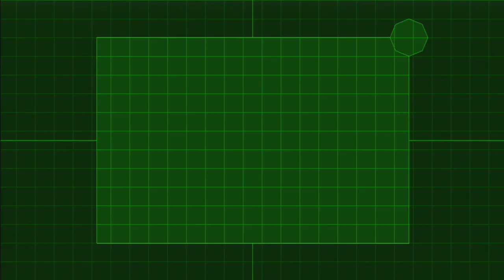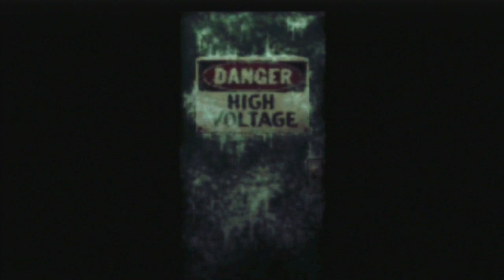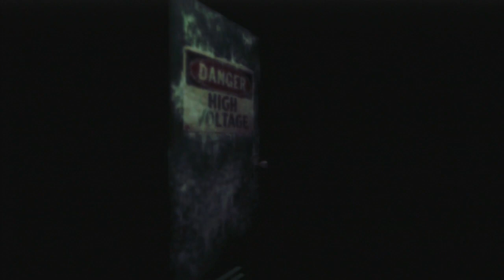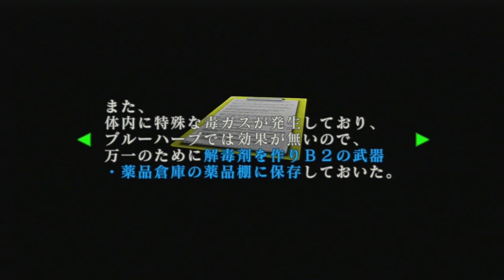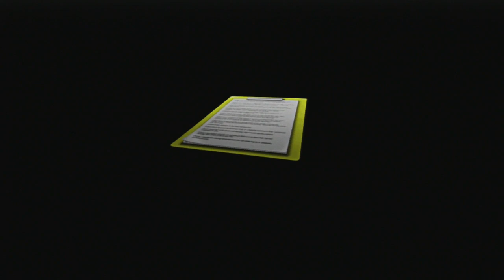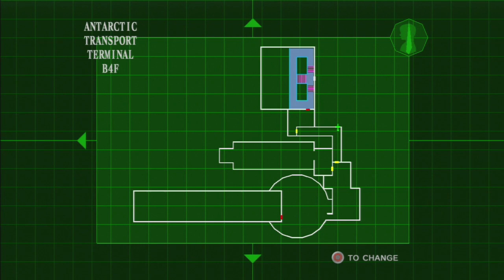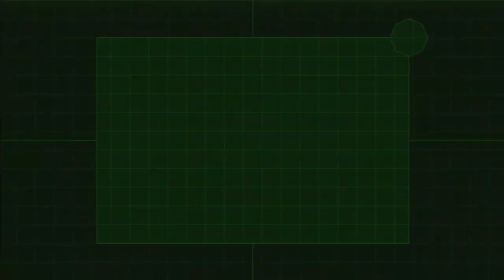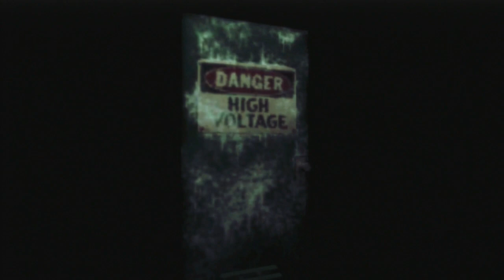【バイオハザード CODE:Veronica】今夜はベロベロレッドナイトフィールド #10【生実況】再編集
２月８日にてスバルンチャンネルにて生実況したのを再編集した動画です。
※皆にお願い※

コメントする時はガイドラインを見て頂いてからコメントして下さい

☆SUBARU`s channelのお知らせはコチラで☆
【SUBARU`s information blog】